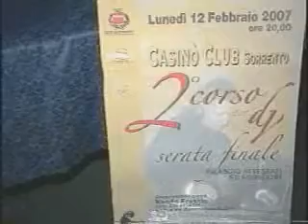Serata finale del corso dj a Sorrento